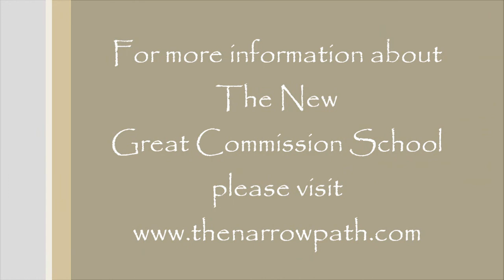1 Kings ~ Chapters 1-2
During the 2011 session of The New Great Commission School, Steve Gregg presented a series of lectures on the book of First Kings.  This is the lecture on chapters 1 & 2..